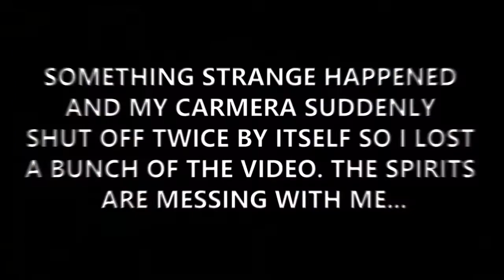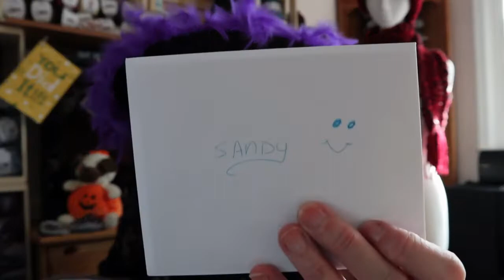Happy Mail: Spooky Sh*t happening today!!! Happy Mail From Cindy The Crocheter Eh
1 Year Crochet Planner

Sandy Clark
Nanaimo, BC
V9R 6X6